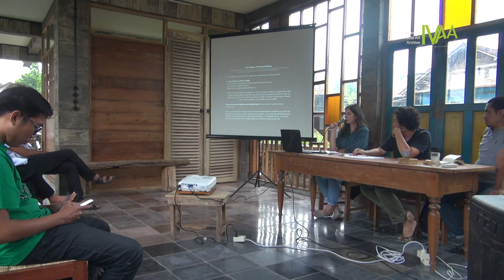Craftmantalk #2 - Internasionalisme Seni - Arham Rahman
Gagasan tentang internasionalisme seni disebut sulit dilepaskan dari pembicaraan tentang pusat dan pinggiran. Ia terkait dengan klasifikasi atau standar, dan perihal bagaimana sebuah praktik artistik bisa diakui atau masuk dalam arus dunia. Bagaimana standarisasi itu dibentuk? Siapa yang berwenang untuk menentukan batas-batasnya? Craftmantalk kali ini akan diarahkan untuk mengulik soal-soal internasionalisme seni, baik sebagai wacana maupun praktiknya dalam perhelatan seni internasional semacam Biennale Jogja Equator. | Berspekulasi dengan Percakapan Selatan Biennale Jogja Equator dalam Kerangka Selatan.